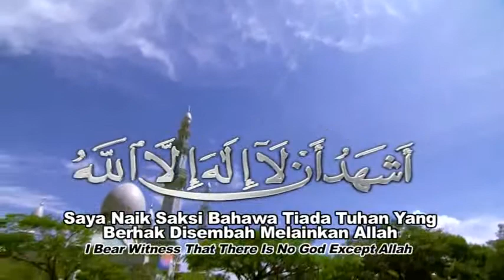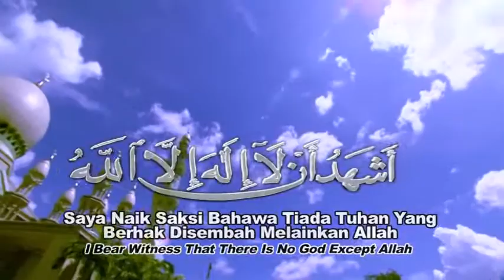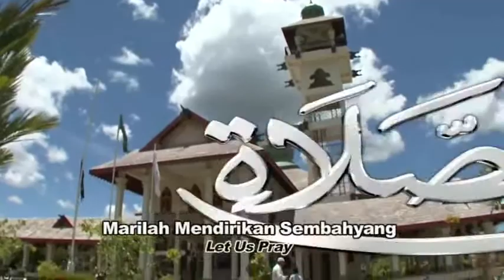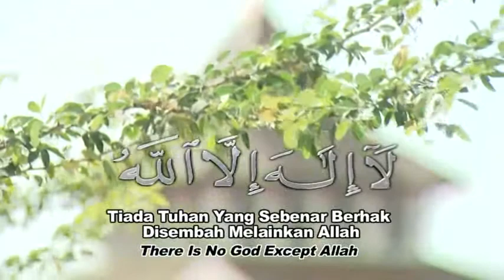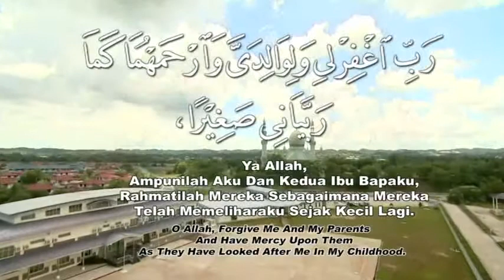azan zohor in kuala lumpur